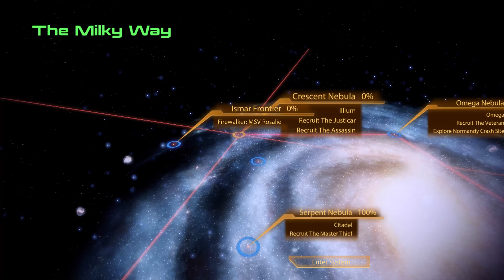Mass Effect 2 (2010) - Dossier: The Assassin - Thane [4K 60FPS]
Support channel:
Bitcoin: 1N95KF5j72csuQsyZj6e8rfeY39YUvRnjm